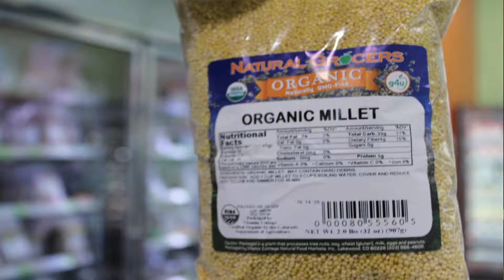Qwalion VLOG l Interview with Tiffany Nicole King of Lifetime Organic Wellness, LLC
Interview with a certified nutritional therapist regarding her approach to health just touching on some key points.